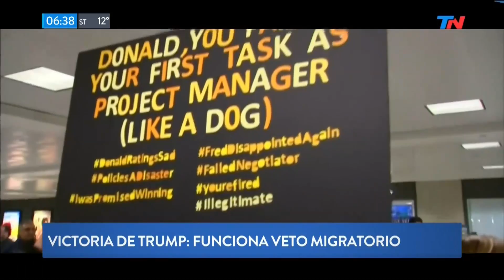Donald Trump logró el veto migratorio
Fragmento de "TN Internacional" emitido el 1 de Julio de 2017.
La corte suprema de EEUU avaló la restricción para que estados unidos prohíba la entrada a seis países musulmanes. Se definirá la decisión en octubre. Hablamos con el analista demócrata Walter Tejada.